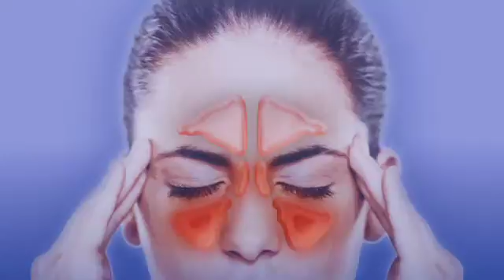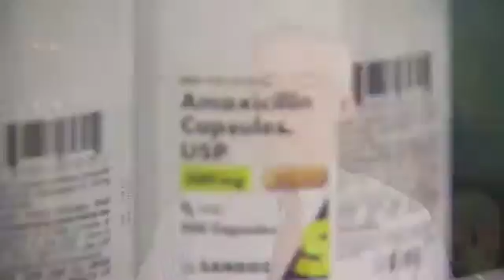2012-02/14 COMMON ANTIBIOTIC PROVIDES NO BENEFIT FOR PATIENTS WITH ACUTE SINUSITIS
During these cold winter months or really anytime, experiencing a sinus infection or what physicians refer to as acute sinusitis can be debilitating. In the United States, one of every five patients with this condition is given a prescription for antibiotics to help reduce symptoms. A new study examined whether using an antibiotic offers patients any real benefits. Catherine Dolf explains in this week's JAMA Report.